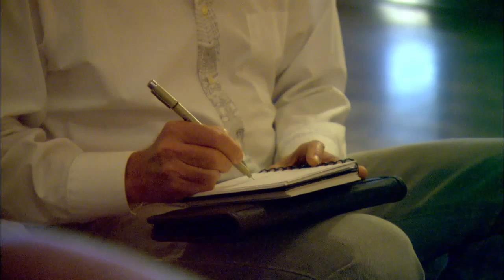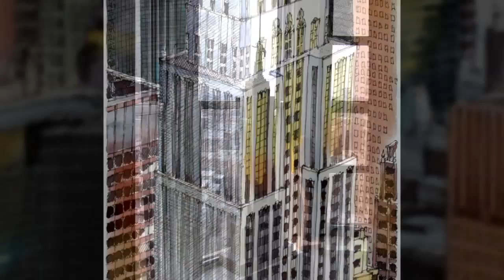Artist Profile: Steve Slaske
Artist Steve Slaske takes us on a trip around the world with his depictions of city skylines and architecture. His latest collection of work showcases the beauty of the live music and concert halls he's enjoyed around the world.